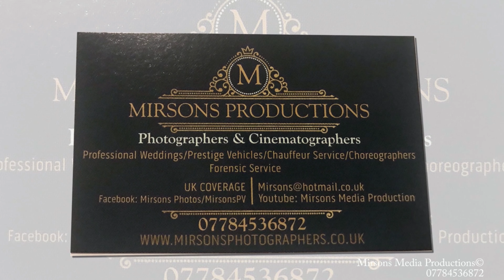Q-LOUNGE BLACKBURN- Drone 4K CINEMATIC I Corporate Firm-Urban Future Planning Consultancy-17/05/2022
Mirsons Media Production© presents you with this truly spectacular high profile 4K Cinematic Drone Footage of Q-LOUNGE BLACKBURN, whose planning application has been passed. Footage for our Client Urban Future Planning Consultancy.